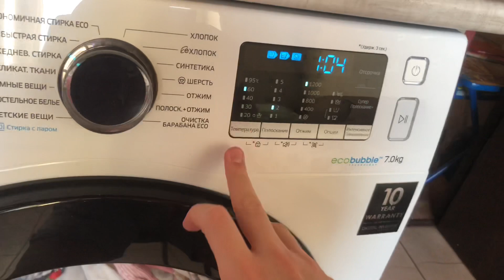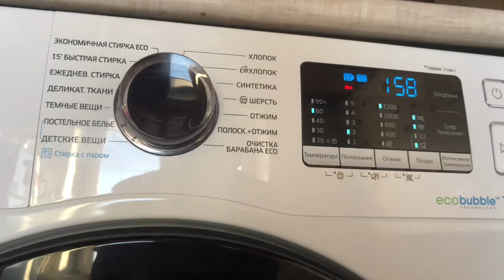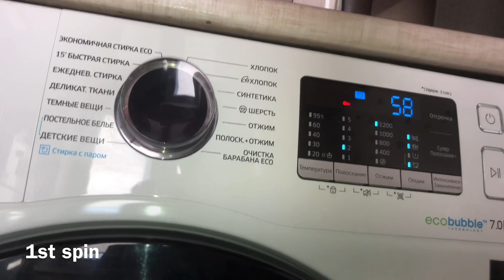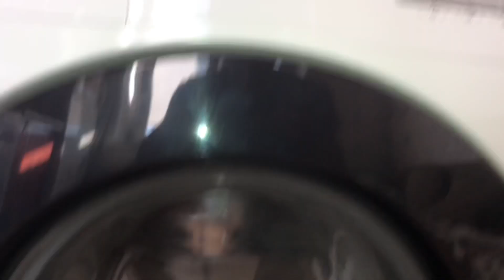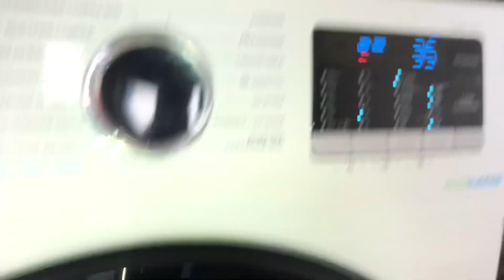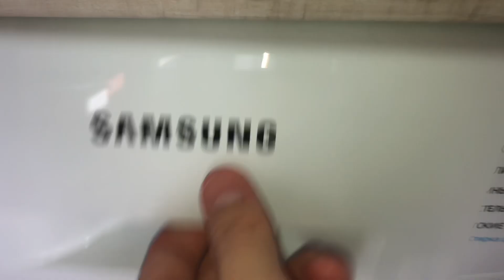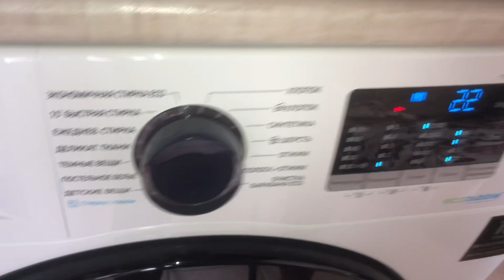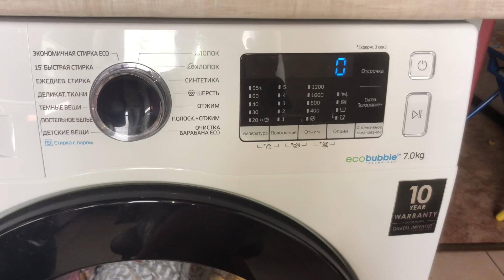Bedding wash/Samsung WW70j52e03w/Daily wash 60*,1200, medic rinse+,Bubble soak,intensive